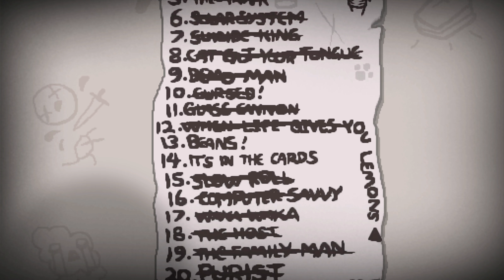Lets Play The Binding of Isaac - Afterbirth 153 - Poker Chip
dann kann ich jetzt ja Poker spielen gehen.